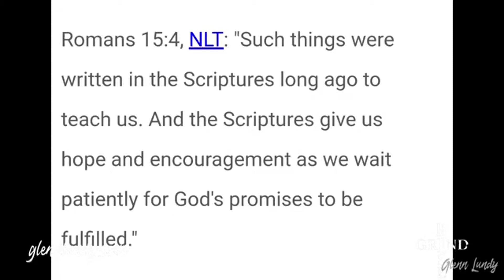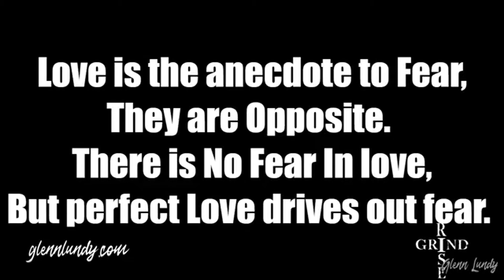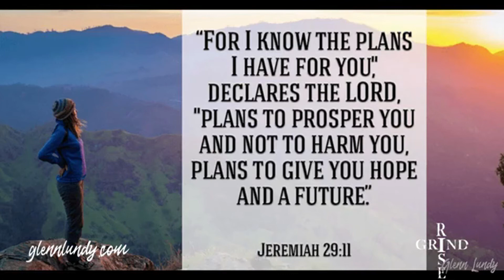Give Hope and Encouragement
Learn valuable sales information and life skills LIVE! riseandgrind.life

Getting to be famous isn't all about the money and riches. Most didn't even get there without encouragement. Here's how to encourage your team and others using a guide from a pretty famous man himself, Jesus.